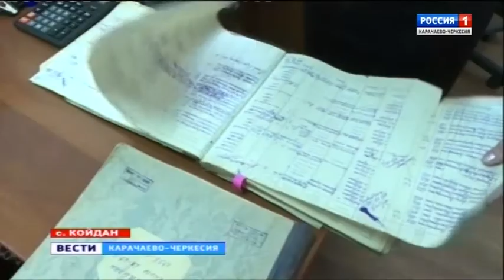Километры степей позади. стук вагонных колес отшумел, запах Родины слышен вдали...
"Километры степей позади. стук вагонных колес отшумел, запах Родины слышен вдали..." В том далеком 1957 встречают на перроне первый эшелон карачаевцев. Он уже на родной земле. но негде пока остановиться, нет крыши над головой, нет очага домашнего. Именно тогда тысячи жителей Карачаево-Черкесии приютили земляков, делясь хлебом и кровом. Среди них и жители села Койдан, протянувшие руку помощи своим братьям